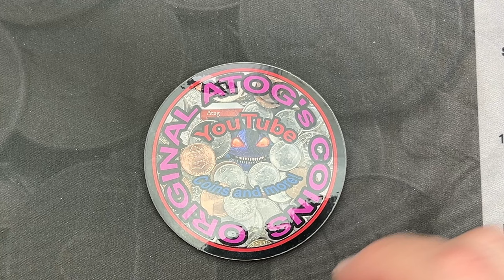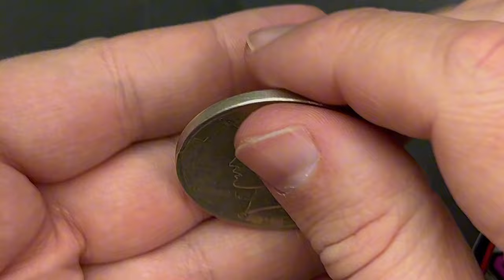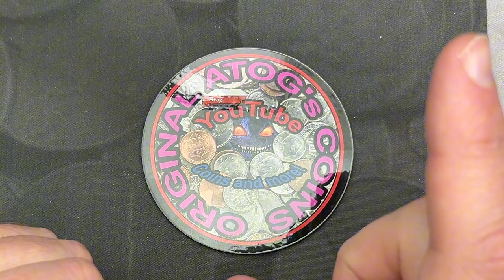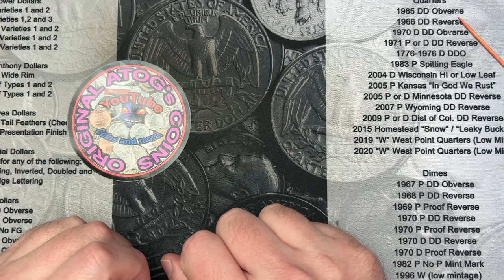November Monthly GAW! Make sure to watch video for details!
**GAW Rules & Details**

*To Enter please:
2. Like this video.
Also:
4. Winners must also be 18 years or older. Or have a parents permission to enter.
5. This contest is only valid for winners in the U.S. & Canada. This is due to shipping costs and legal restrictions on some countries I can't ship to.  *See shipping details below*

***Each winner will receive the Prizes as shown in the video***

I will select the winners using a random comment pickers to randomly pick winners.

I will provide the details in the announcement video as well.

**SPECIAL NOTES**

*Shipping Rules: If a winner is from outside the U.S., the prize may be considered forfeited, and a new winner may be drawn. This is for legal and shipping cost reasons. If I can ship to the country and the winner would like to help with shipping costs, I will be more than happy to make arrangements to ship! Or I can supply a cash equivalent in place of the prize won.

b) Your participation in and entry into this giveaway must be in compliance with YouTube’s own Community Guidelines. Entries which don’t comply with YouTube’s Community Guidelines will be disqualified.

Cherry pickers guide V.1 For Kindle
Cherry pickers guide V.2 For Kindle
Cherry pickers guide V.3 For Kindle
- or -
v.1 - Not on Amazon currently

Amazon links for supplies if curious:
2x2 storage boxes
US coin Redbook